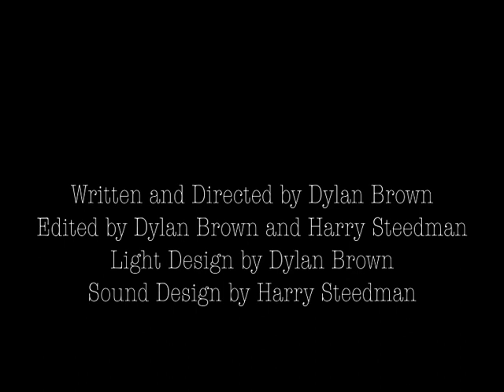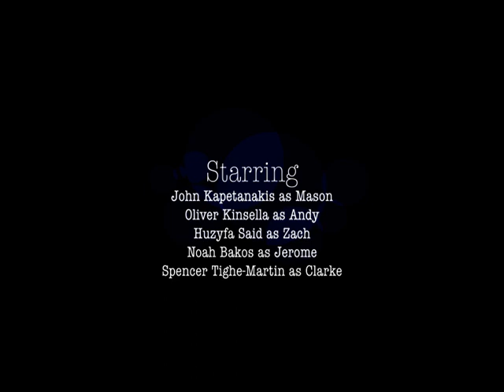Obsession: A Short Film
A short film called Obsession
Genre: Horror
Style: Film Noir

Written and Directed by Dylan Brown
Edited by Dylan Brown and Harry Steedman

Cast
John Kapetanakis
Spencer Tighe-Martin
Oliver Kinsella
Huzyfa Said
Noah Bakos